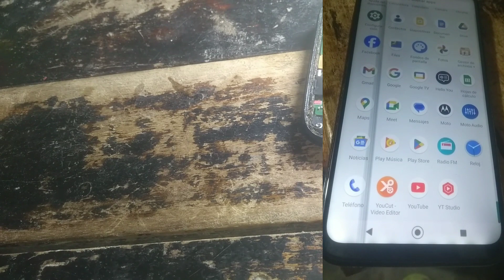Motorola g8 plus pantalla negra encendido y explicaciones de cintas Flex y como solucionarlo !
Motorola g8 plus encende en pantalla negra y conectado al cargador suena todo normal pero no da imagen